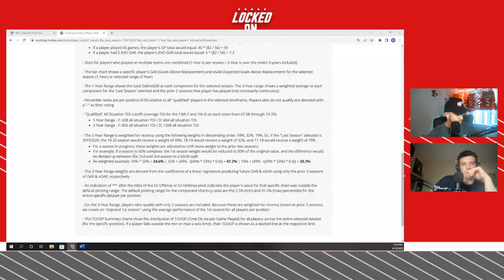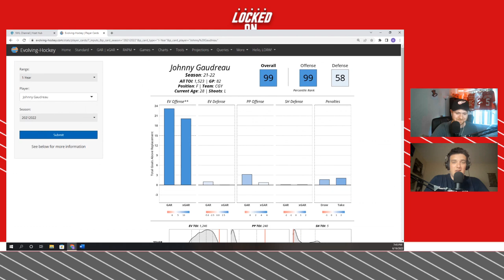Free Agency Options: Forwards Pt. 1 | Johnny Gaudreau | HDYFAIF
We begin to look at the forward free agents for the off season. Today, we focus solely on the biggest name, Johnny Gaudreau. Gaudreau, 28, had 40 goals and 115 points with the Calgary Flames this past season. Could the Detroit Red Wings land this prolific left winger and does it make sense? What kind of contract would it take? Also, a "How do you feel about it Friday."

Athletic Greens
Athletic Greens is going to give you a FREE 1 year supply of immune-supporting Vitamin D AND 5 FREE travel packs with your first purchase.